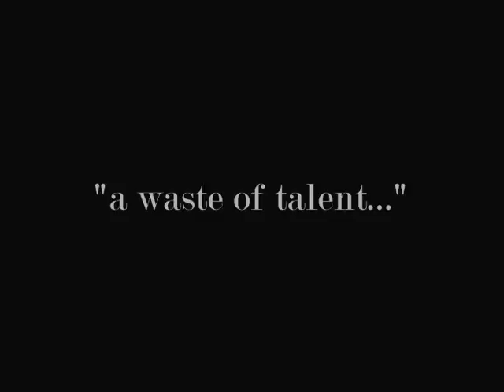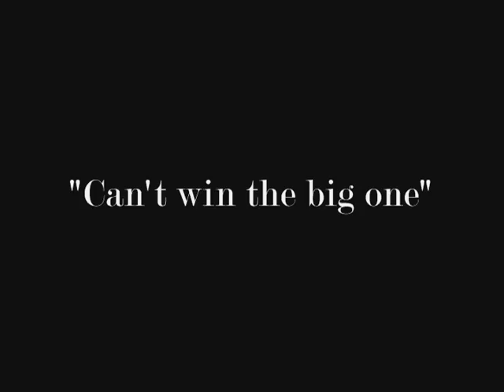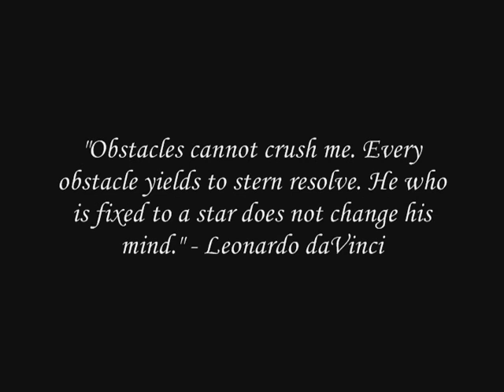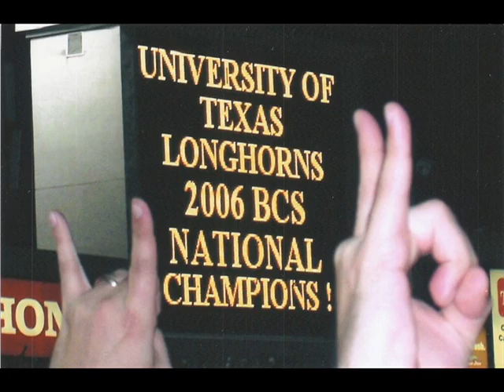Texas2005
Longhorn 2005 Football season highlights